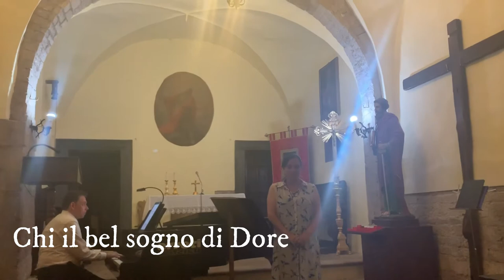Patricia Lazzara, Dave Malyszko, Mara Adler O'Kelly - Assisi Performing Arts 2020 Virtual Festival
Welcome to Assisi Performing Arts 2020, our Virtual Festival.

Patricia Lazzara, flute (APA since 2018)
Mara Adler O'Kelly, soprano (APA since 2019)
Dave Malyszko, piano (APA since 2016)

We are sorry to be apart this summer, but we are excited to kick off our Assisi Performing Arts 2020 Virtual Festival!